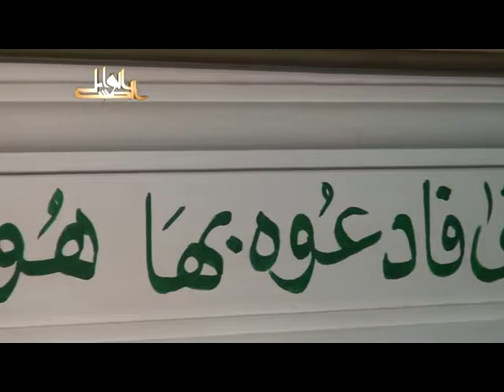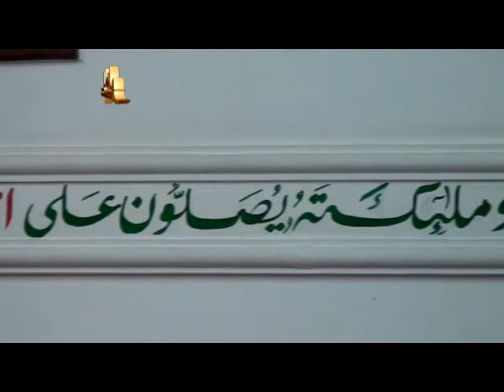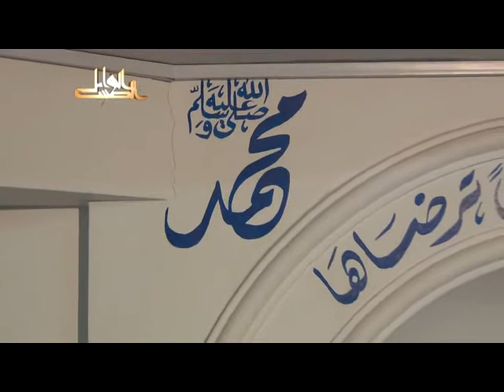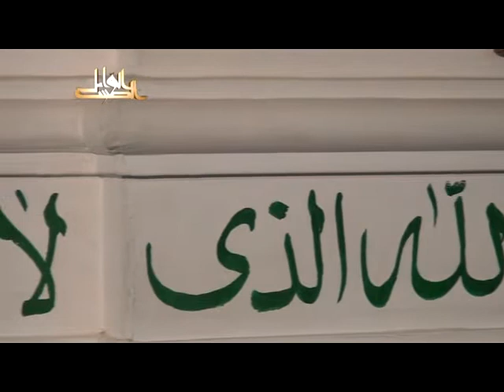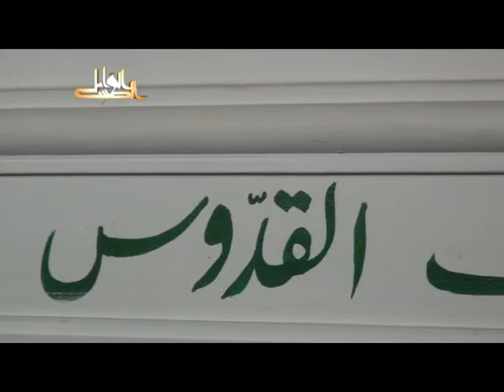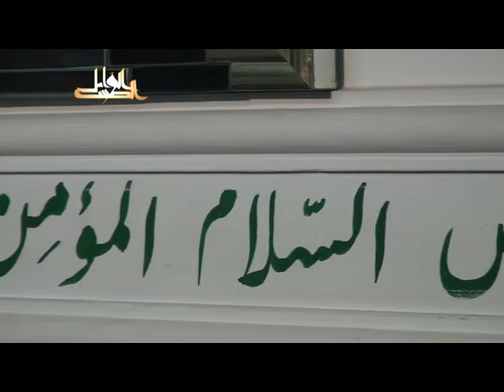بهجة النفوس وتحليها بمعرفة ما لها وما عليه لفضيلة الدكتور يسرى جبر2011 08 08